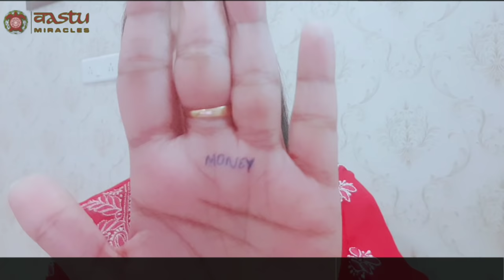हाथ पर लिखते ही 24 घंटे में आपकी मुट्ठी में होगा|जो लिखोगे वह खुद आपके पास आएगा LAW OF ATTRACTION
आज मैं आपके साथ शेयर करूंगी एक ऐसा उपाय जो बहुत छोटा है और इसे आप अपनी जिंदगी में जो चाहे वह हासिल कर सकते हैं सिर्फ एक छोटा सा उपाय है आपको जो चाहिए सिर्फ अपने हाथ में लिखना है और इसको चाहेंगे वह आपके तुरंत की तुरंत मुट्ठी में आ जाएगा चाहे वह नौकरी हो या आपका प्यार या पैसा या घर चाहे कितनी भी बड़ी  या छोटी हो